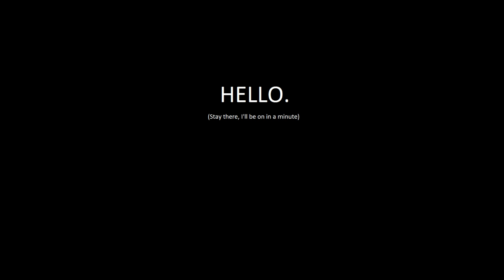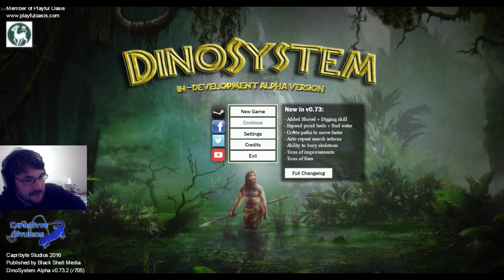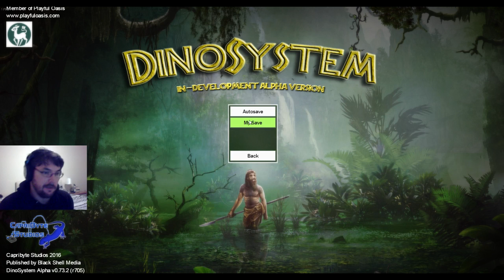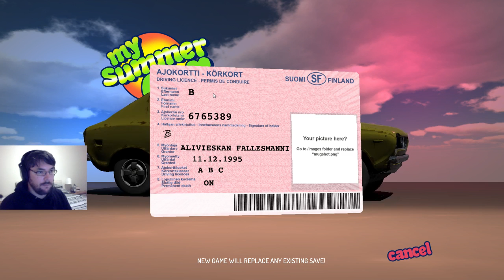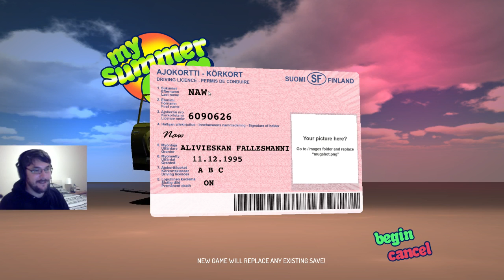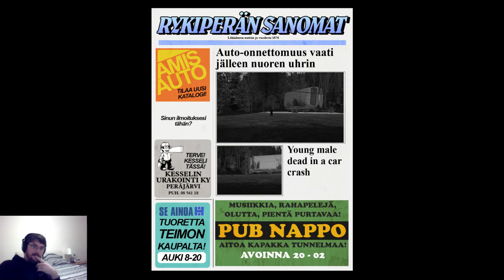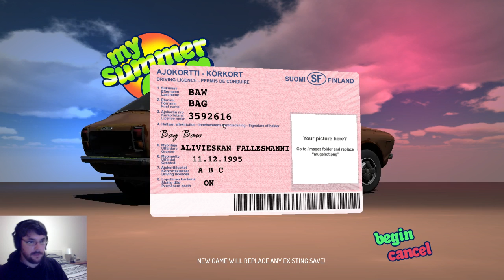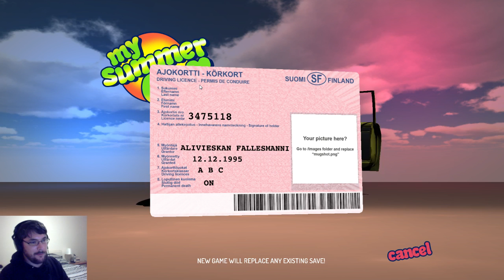Who streams the streamers (Twitch Stream - DinoSystem & My Summer Car)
Chris continues his struggles in DinoSystem before having a really terrible go at My Summer Car. Expect lots of deaths.

DinoSystem: 7:39
My Summer Car: 1:33:50